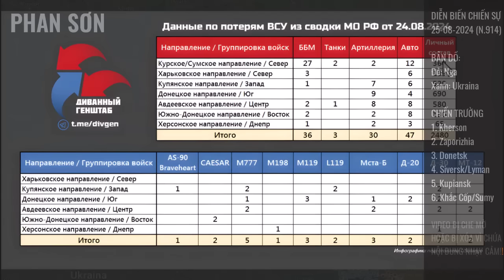"Zê Len tính toán như thần, sắp mất Po To còn thiệt binh"! U tung quân đợt 3 quyết đại phá Kớt!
"Zê Len tính toán như thần, sắp mất Po To còn thiệt quân"! U tung quân đợt 3 quyết đại phá Kớt! | 25-8 Bình luận diễn biến chiến sự Uk.rai.na | Phan Sơn

3. Phan Sơn Live - Cập nhật & bình luận trực tiếp tin tức, diễn biến thời sự theo thời gian thực (sắp hoạt động)